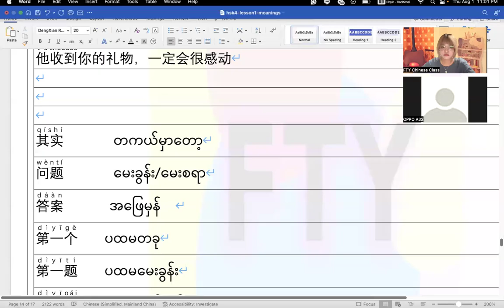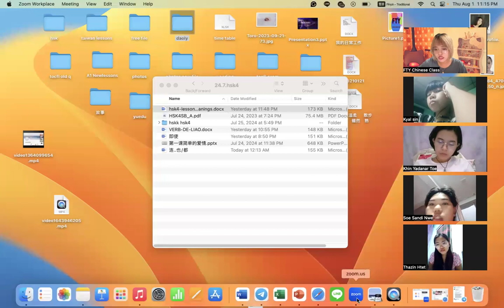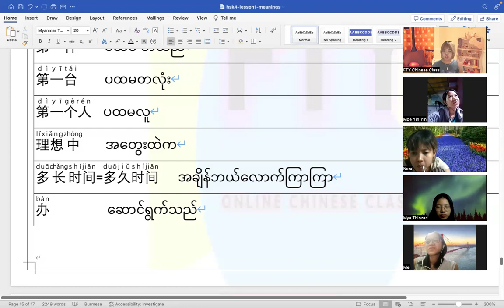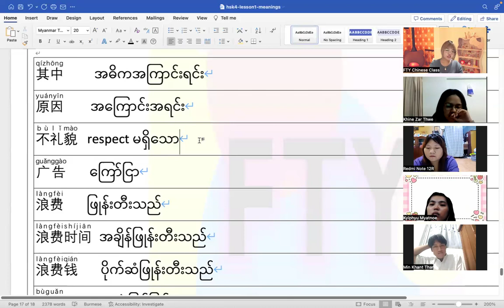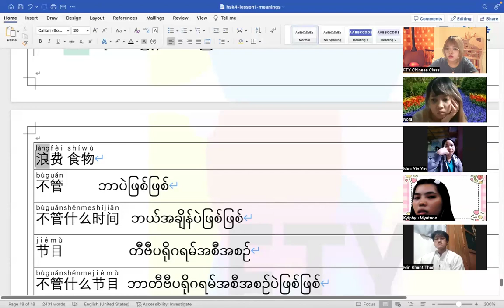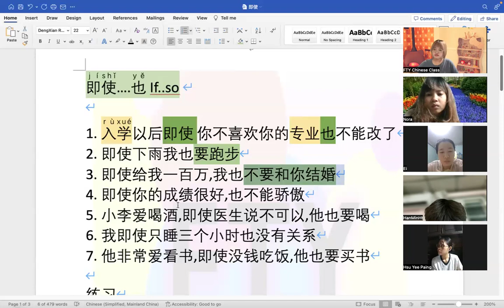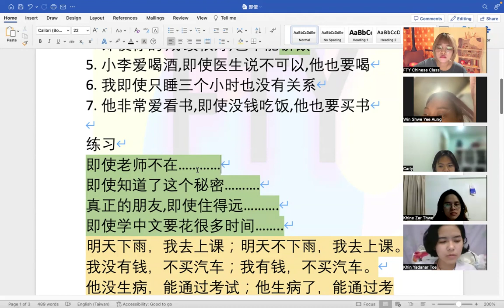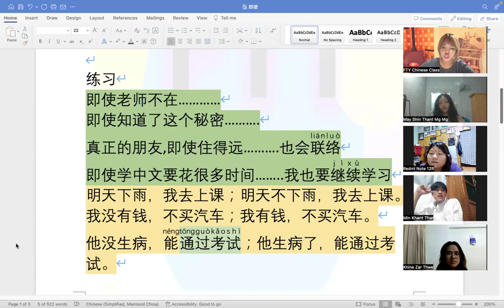Hsk4 (Wed&Thurs) 9:30 PM